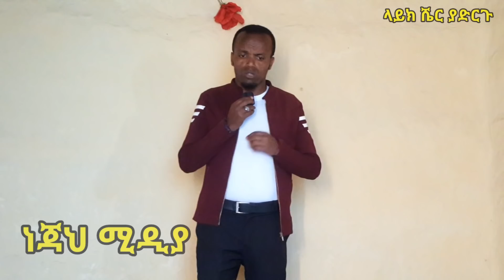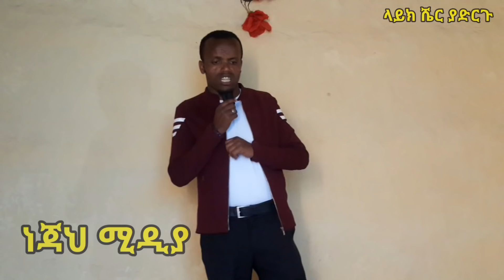በደሴ ከተፈናቃዮች ጋር ደስ የሚል ቀን አሳለፍኩ • የወሎን ህዝብ እንባ ማበስ ግዴታችን ነው!